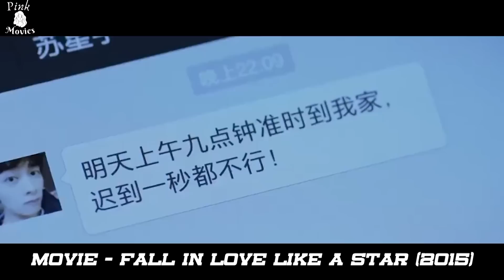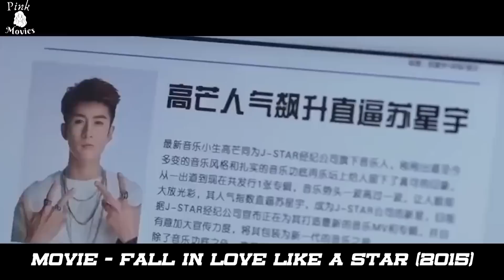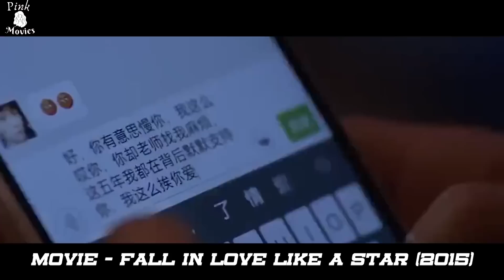Her EX became a SUPERSTAR and they are SECRETLY dating | RECAP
Welcome To Pink Movies Recaps!

A star and a former assistant reconnect and must keep their romance a secret.